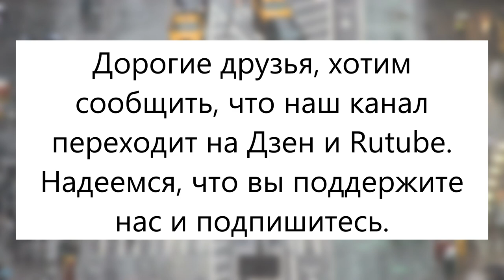ВАЖНЫЕ НОВОСТИ НА КАНАЛЕ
РЕАКЦИЯ Людей на БОДИБИЛДЕРОВ - Бодибилдинг мотивация